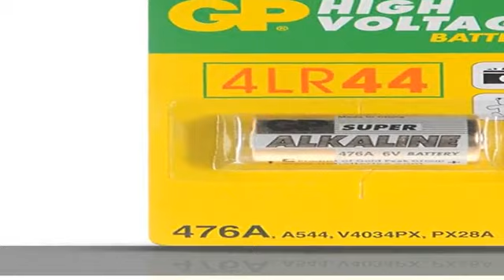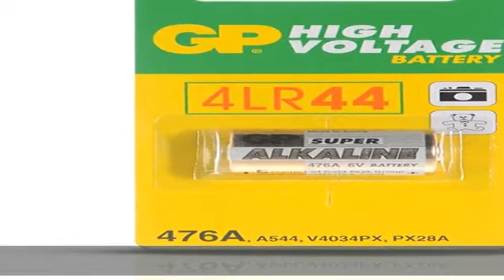GP Alkaline Batteries 476A 4LR44 6V (Pack of 2)